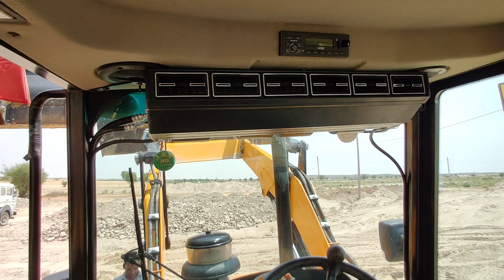JCB AIR CONDITIONING SYSTEM || JCB 3CX AC || 9872499902